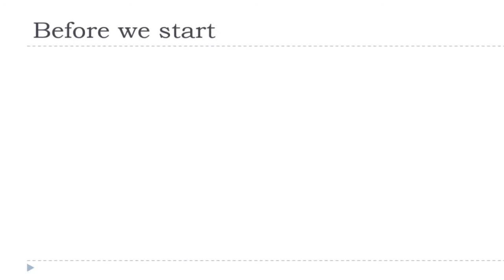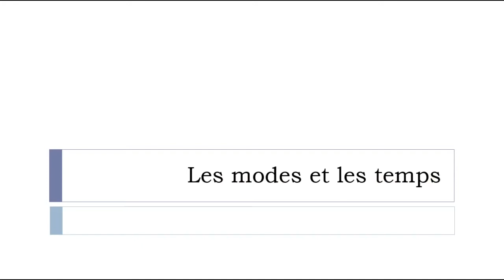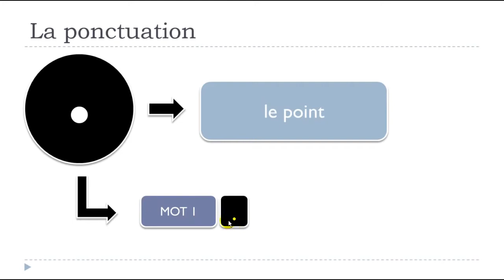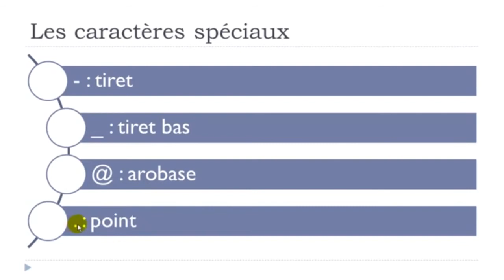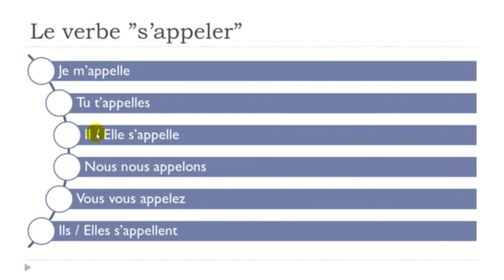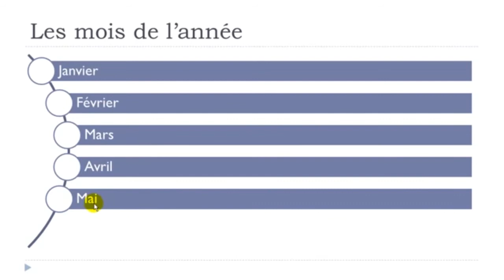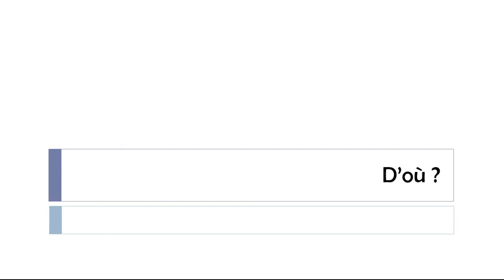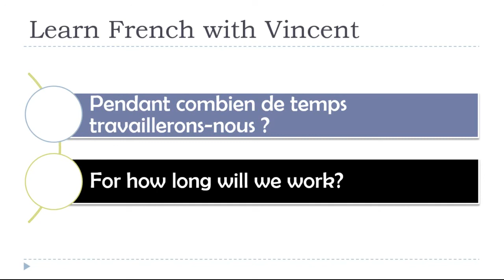Learn French in China I French for Beginners